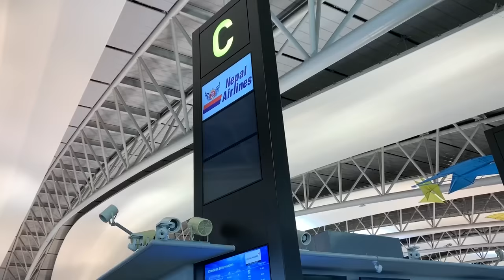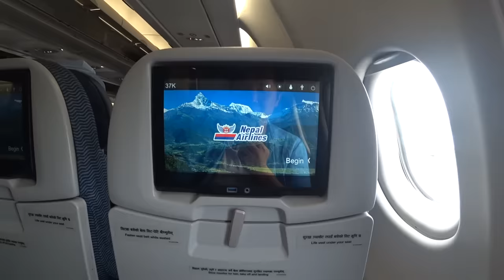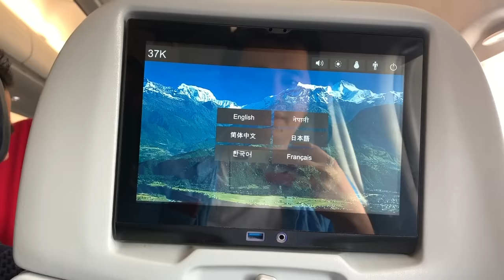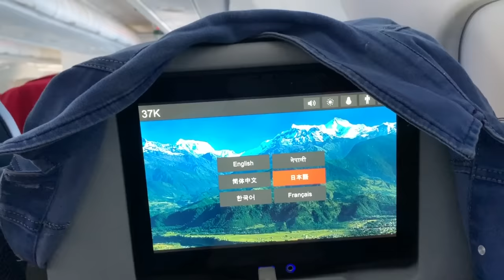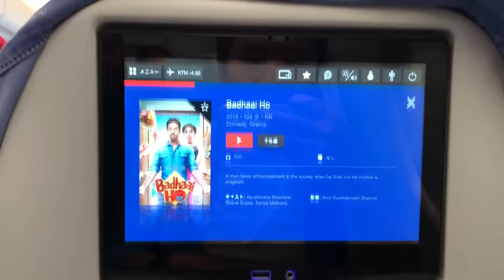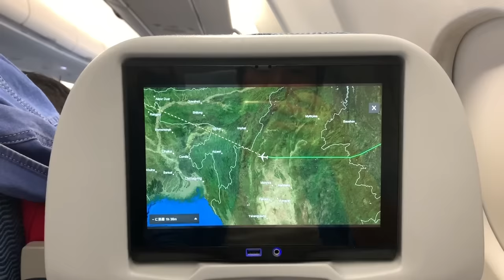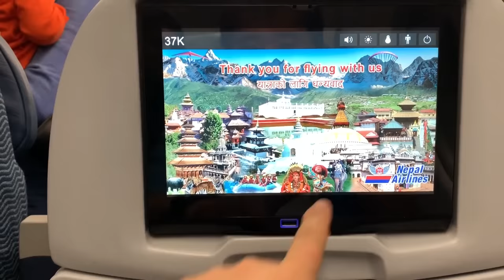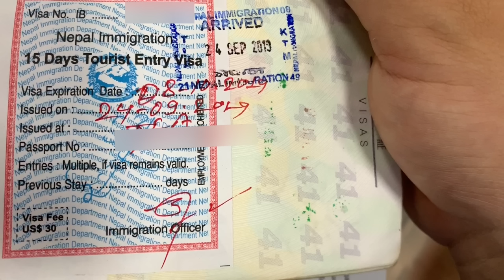ネパール航空（関西空港⇒カトマンズ）搭乗レビュー!!2019年8月新規路線!!Nepal Airlines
2019年8月に日本とネパールを結ぶ直行便がでました。ネパール航空(Nepal Airlines)でさっそく乗ってきました。

RA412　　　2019/09/24　 13:55 関西国際空港発
　　　　　　2019/09/24　 18:00 トリブヴァン空港着
片道航空券の値段：38,560円

※動画が時系列順に投稿されないので見にくい！という要望があり、試験的に私の行動をカレンダーにまとめています。

私は飛行機のレビュー、お得情報などを中心に情報発信しています。